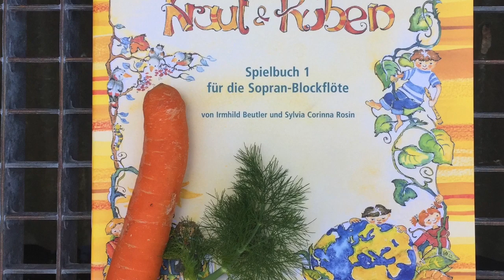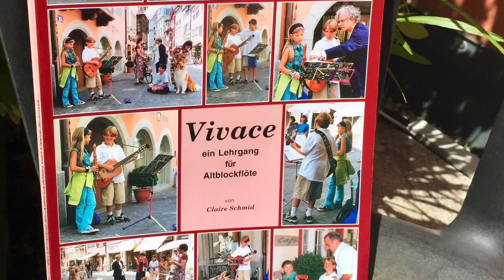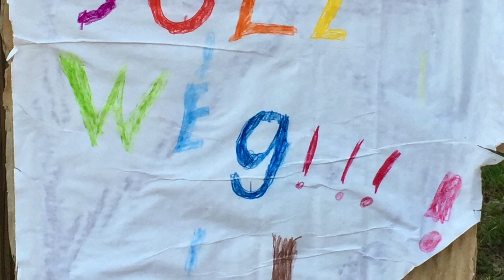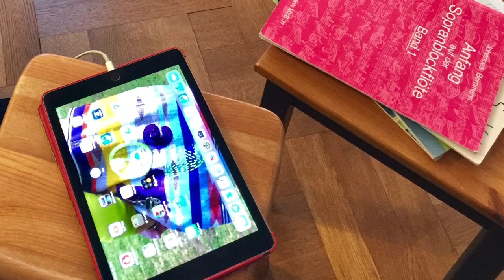Flötenfrühling MusiCeum 2020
Blockflötenspielerinnen und Blockflötenspieler von 5 - 10 J. aus der Klasse Anne Pape musizieren  im online Unterricht (geht ja nicht anders...). Auch zweistimmig - mit einigen km Entfernung dazwischen. Dazu haben die Kinder Bilder gemalt - und ich ein paar Fotos dazugemischt.
Alle Stücke wurden einfach während der Meetings mit dem iPad vom Lautsprecher weg aufgenommen, was natürlich nicht gerade die Klangqualität hebt...Und doch ists eine schöne Zusammenfassung und ein ganz neues Experiment.